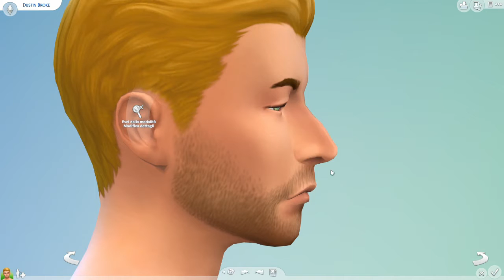The Sims 4 ⭐Nuove Stelle⭐ Capitolo 13: Very Important People | Miniserie [ITA]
E' tempo di nuove amicizie per Jennifer!